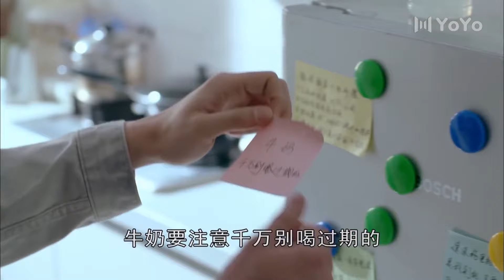【電影版】少婦醉酒勾引小伙子兩人同睡一張床，哪料女友突然回來撞見這不堪的一幕💖